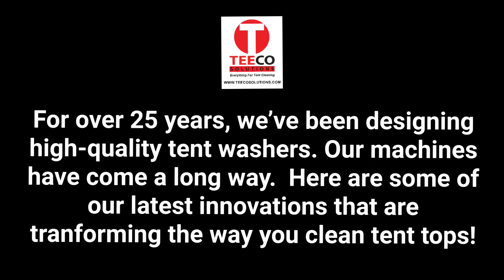September 14, 2024